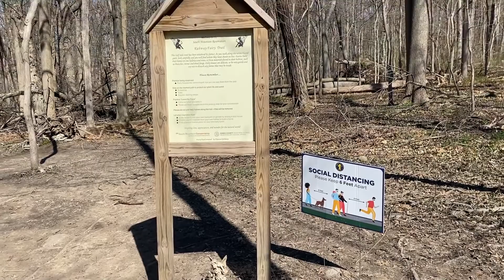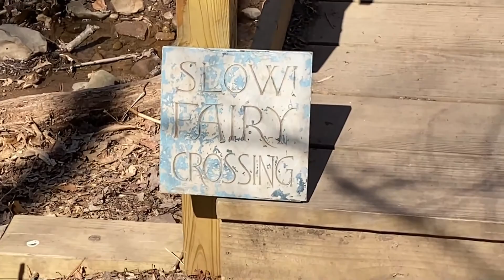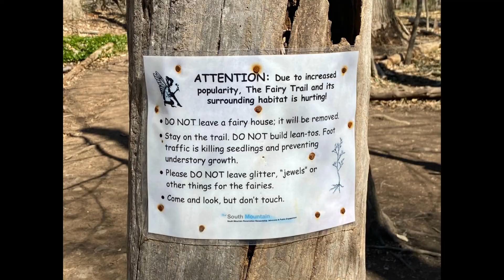AVA'S FUN TIME- Fairy Walk Trail at South Mountain-Millburn, NJ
After a long winter in Ava's back on her adventures!  Checking out the Fairy Walk in Millburn, NJ